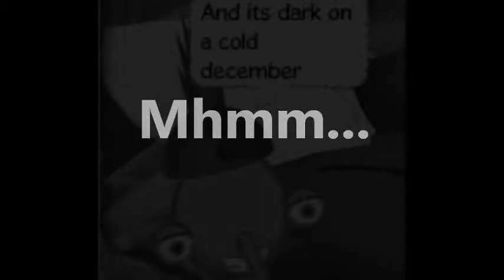Ed Sheeran-Lego House (Binweevils)